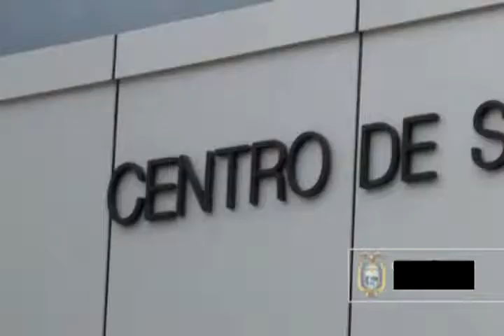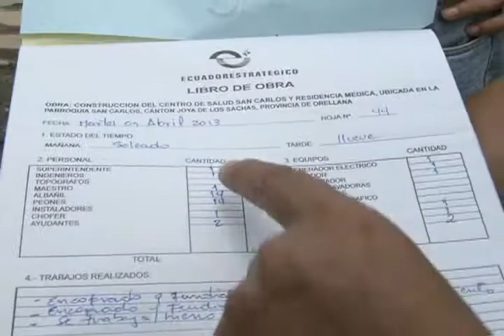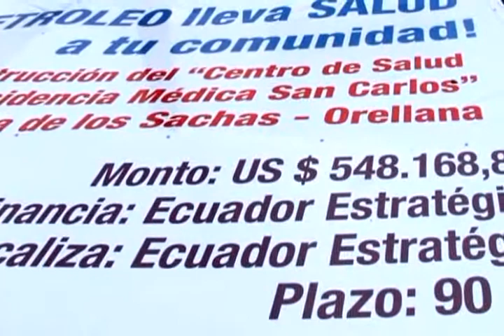AVANZA CONSTRUCCION CENTRO DE SALUD SAN CARLOS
La comunidad La Parker se beneficia de los proyectos de compensación que el estado ecuatoriano a través de EP Petroecuador, dispone que los fondos sean invertidos en las necesidades de las comunidades donde se explota el petróleo... proyecto apoyado por la prefectura de Orellana, así lo dio a conocer Luis Sanmartín presidente de la comunidad...